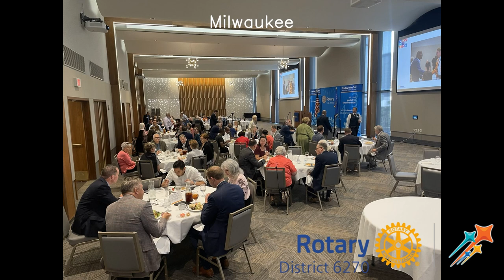6270 Club Visits 2023 24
54 District Governor Club Visits across district 6270 from June to October, 2024. Almost 2,300 ethical and compassionate Rotarians focused on working side by side to do all manner of good in their communities and around the world.

And having fun while doing it.